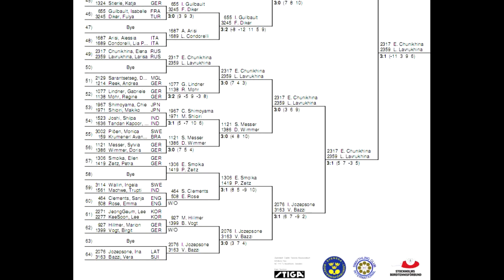E.CHUNIKHINA, L.LAVRUKHINA (RUS) vs S.MESSER, D.WIMMER (GER) World Veteran Championships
29/06/2012  Elena Chunikhina (RUS), Larisa Lavrukhina (RUS) vs Sylvia Messer (GER), Doris Wimmer (GER)
16th World Veteran Championships 2012, Ericsson Globe, June 25-30, Stockholm, Sweden
16-ый Чемпионат Мира по настольному теннису среди ветеранов, Швеция, Стокгольм